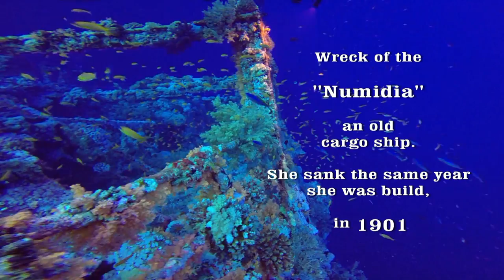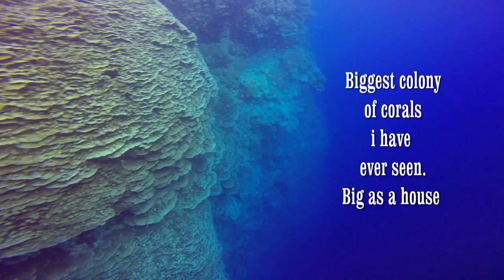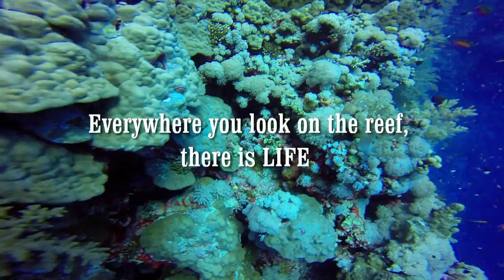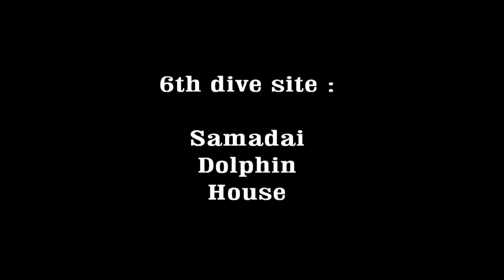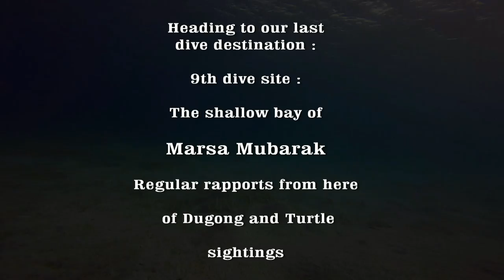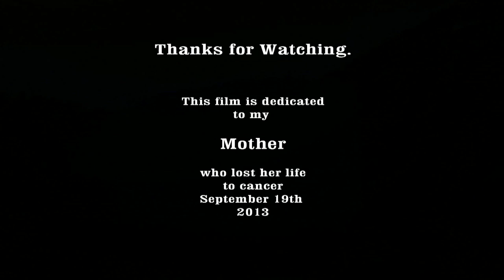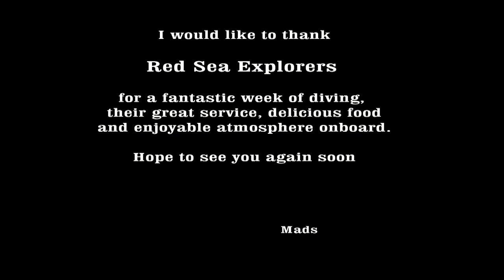My Red Sea LiveAboard Experience 2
My film about diving in the Red Sea.